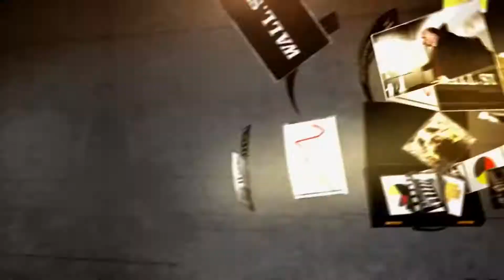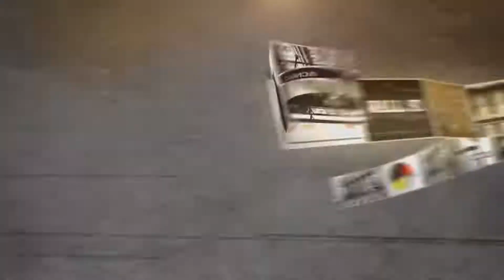Beyond Meat Entrevista legendada CEO Ethan Brown Investir Ações BYND Investimento Beyond Meat 2021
Meu Equipamento
Lenovo IdeaPad 3 - Portátil
Camera AUKEY 1080P Full HD con Mic
Microfone Tonor
Auriculares Gaming

Beyond Meat CEO: International Expansion | Mad Money | CNBC

Beyond Meat Entrevista legendada CEO Ethan Brown Investir Ações inovação disruptiva 2021